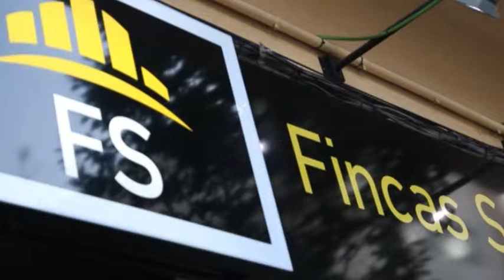Compra Piso en Sabadell - FANTÁSTICA OPORTUNIDAD BARBERÀ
PISO TOTALMENTE REFORMADO Y ORIENTADO AL ESTE. EL... Para más información visita